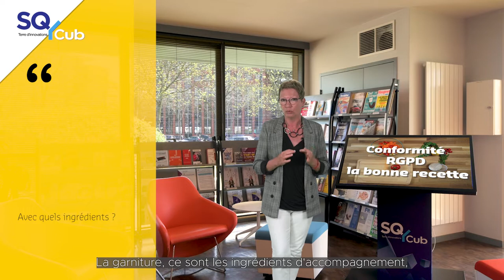Vidéo de l'expert SQYCub - Conformité RGPD : la bonne recette !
Obligations RGPD ?
TPE, PME, Grands comptes, vous êtes tous concernés !
Sur un ton décalé, Catherine Vilnoy, Directrice de DPO Value vous livre la recette pour être conforme aux obligations de la CNIL.